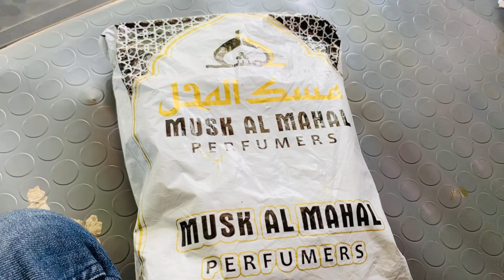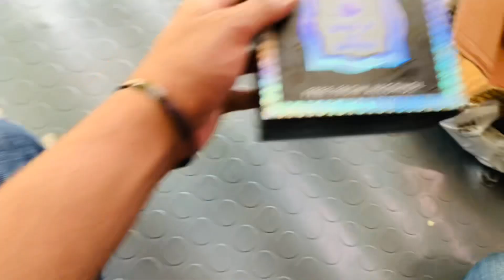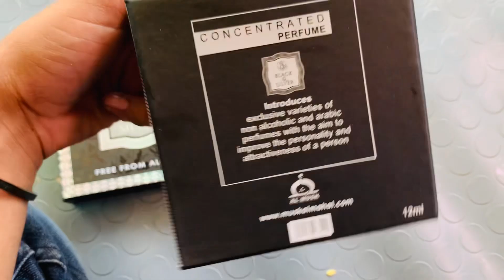Most popular selling sent in PK❣️@rajaasar007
Musk al maha sent
Daily volg